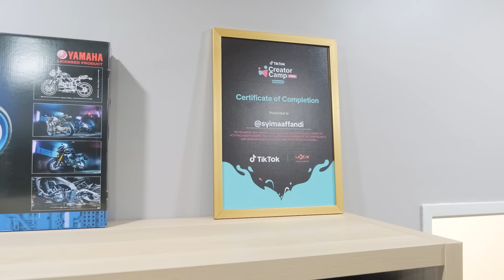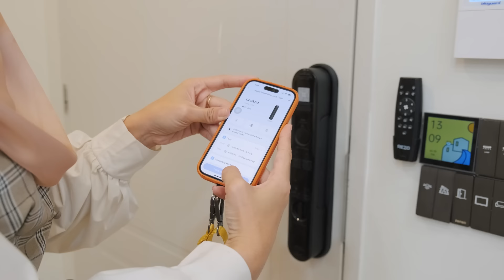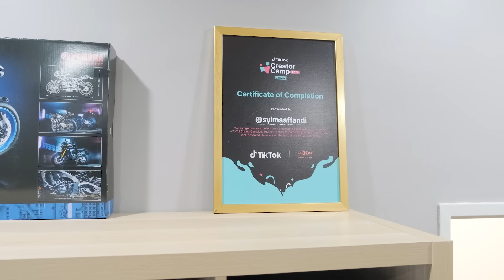HOUSE TOUR EP 113 : RUMAH ALA MUJI CONTENT CREATOR SYIMA, SIAP ADA RUMAH KUCING !!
Episod kali ini milik seorang content creator di Instagram iaitu Puan Syima Affandi terletak di Puncak Alam, Selangor.

Rumah teres 2 tingkat ini berkonsepkan Muji Moden mempunyai 3 bilik tidur bersaiz 1,320 sqft.

Syima juga merupakan seorang pencinta haiwan dengan 3 ekor kucing kesayangan beliau. Selain bijak mendeko, cara Syima menguruskan kucing juga antara menjadi perhatian kami.

Untuk pencinta kucing, wajib tonton episod ini kerana Syima banyak berkongsi tips penjagaan rumah untuk tampak bersih dan wangi.

Anda boleh follow Instagram pemilik : @syimaaffandi

00:00 OPENING
00:49 INTRODUCTION
01:27 HALAMAN RUMAH
01:50 ENTRANCE
02:26 LIVING AREA
03:40 DRY KITCHEN
05:08 MINI PANTRY
05:31 WET KITCHEN
08:15 MINI OFFICE
08:50 BILIK TIDUR UTAMA
09:54 CLOSING

Pertanyaan mengenai koloborasi atau sales marketing;

Ikuti juga laman sosial kami;